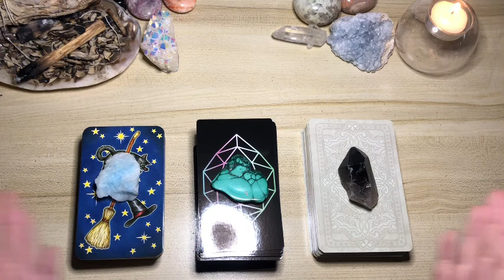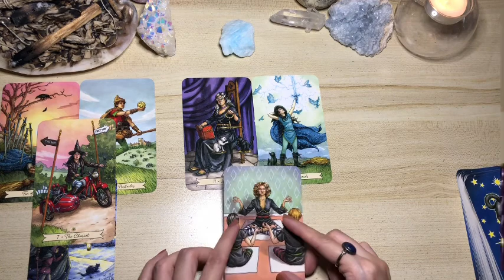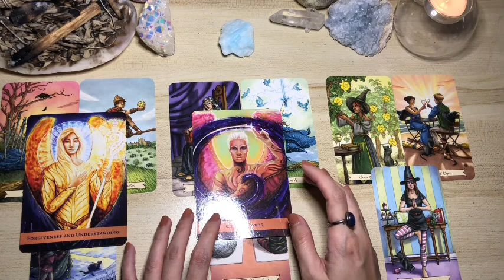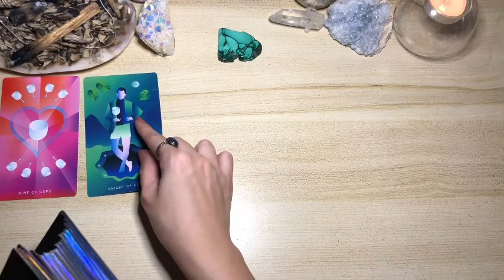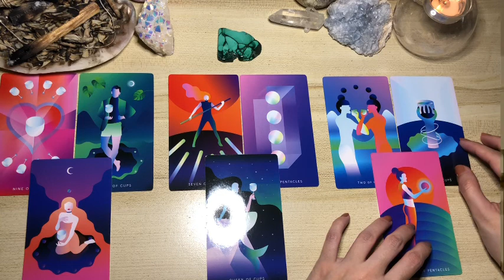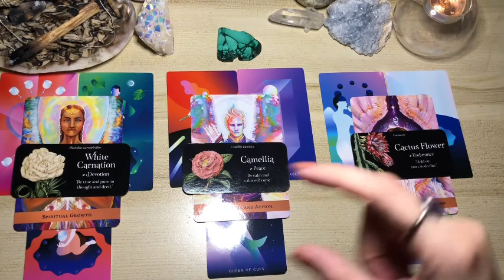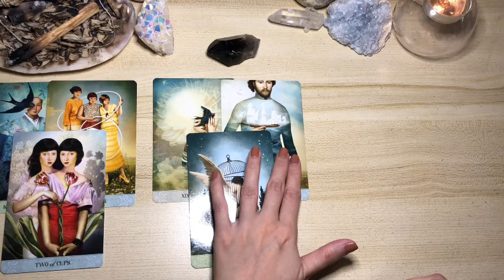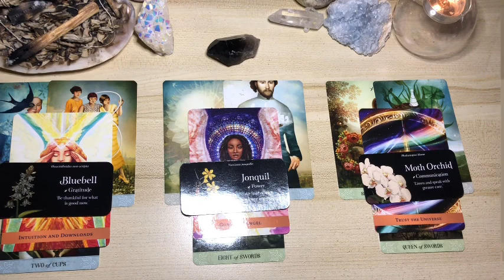🔮 PICK A CARD READING: DASHBOARD - Quick guidance on life, love and finances 💟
Need a quick overview of what's going on for you in terms of LOVE, LIFE & FINANCES?  👀

Timestamps:

Group 1 - 01:40 - Blue Aragonite and Modern Witch Tarot

Group 2- 16:31  - Pink Tourmaline and the Pagan Tarot

Group 3 - 35:12- Smokey Quartz and Tarot of Mystical Moments

Deck used:
Tarot decks mentioned above
Angel Guide Oracle

*PERSONAL READINGS*
Kindly be advised that I currently do not offer personal readings. Should that change in the future, I'll be sure to update the page. Thank you!